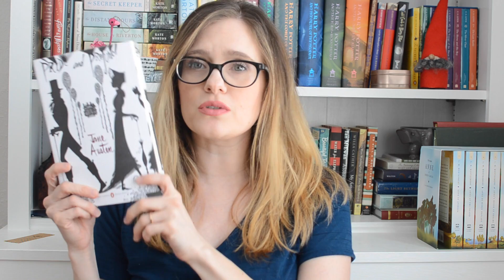Wrap Up || February 2017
A scatterbrained wrap up! My mind is sleep deprived - which is to be expected - but this probably isn't the most eloquent wrap up I've ever filmed. But we're home from the hospital, so life is good!

Let's be friends all over the internet webs! :)